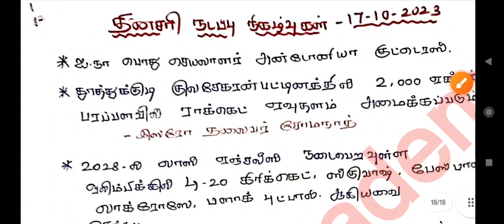🎉🎉Daily current affairs/தினசரி நடப்பு நிகழ்வுகள்/Oct -17/Tnpsc group 4/group 2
Ramsan academy# TNPSC GROUP 4#si exam#Beo exam#daily ten question#daily current affairs#
#FREE TEST BATCH#Test batch#telegram group link#/Full details#syllabus wise test#